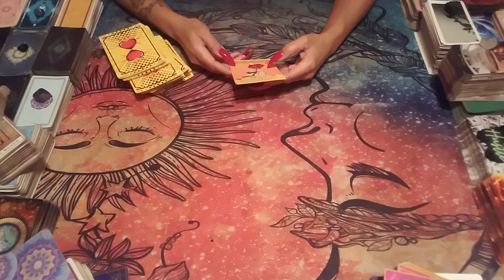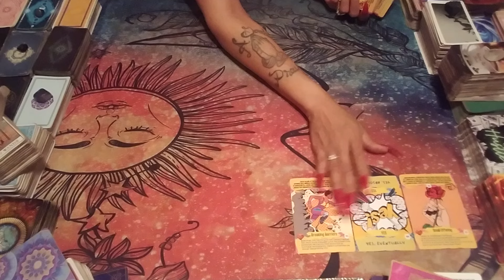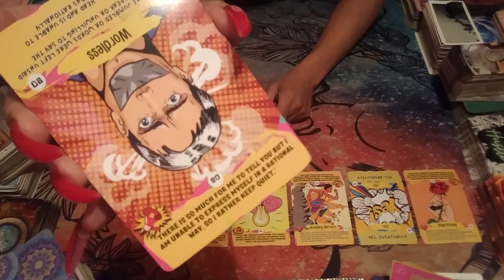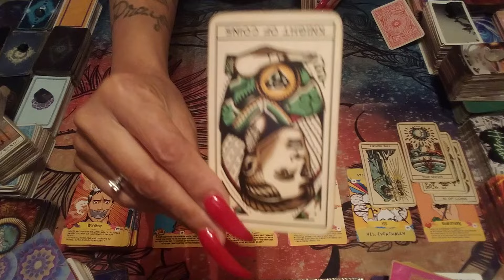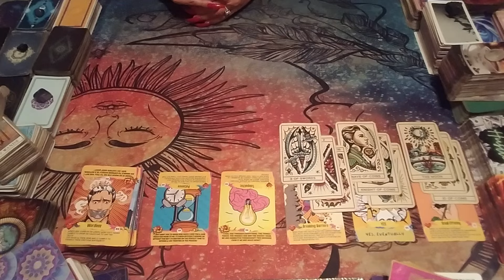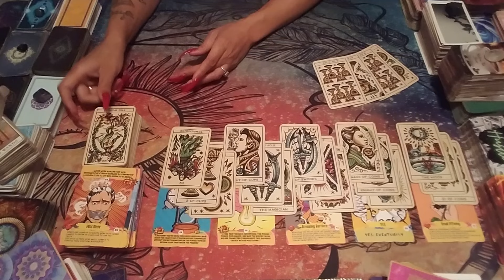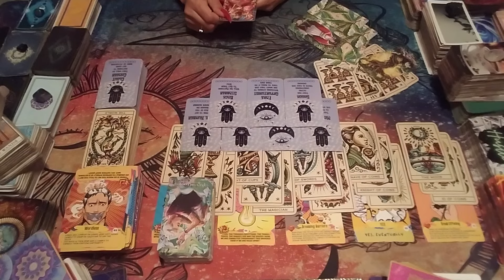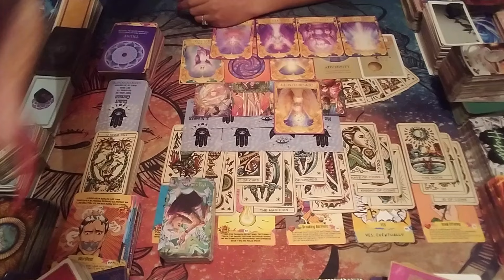Scorpio⚠️We Said "Let Go" but Someone Held On Even Tighter💔6ppl & Still No Luv🤡Weirdo Energy 🙏